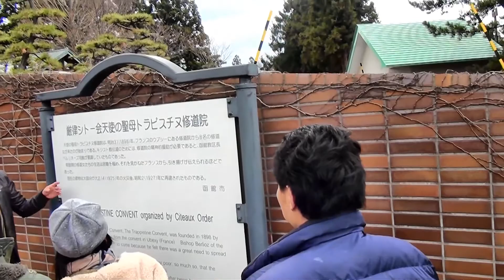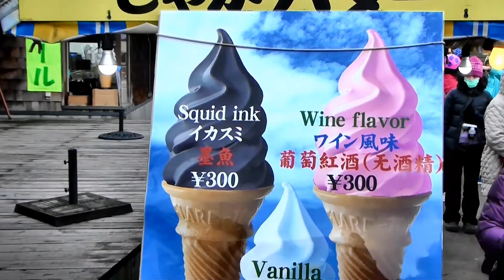2013042327富邦北海道之旅-04-25第三天)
攝影:黃國忠 曾玉芬
美工剪輯  醉愛坊工作室  黃國忠
youtube網址
ps:影片皆以HD畫質拍攝製作,在網路收看時請盡量以高畫質觀賞!!謝謝